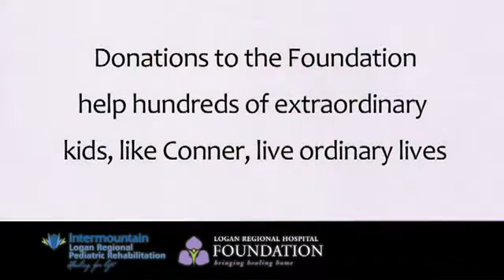Logan Regional Pediatric Rehab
Logan Regional Hospital's Pediatric Rehab works to help kids advance their motor skills and expand their movements. The Logan Regional Hospital Foundation has helped fund equipment for Logan Regional Hospital's pediatric rehab unit.